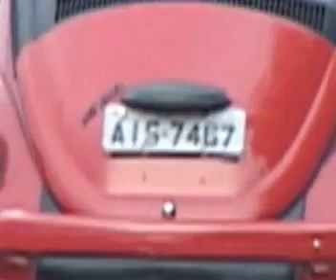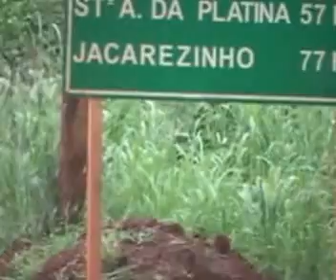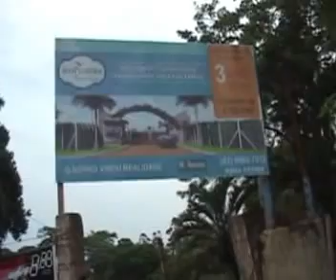NOVA FÁTIMA SOSSEGO DO BRASIL